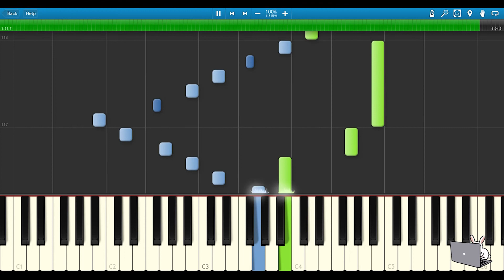🎹张碧晨 - 有时无期 (Piano Tutorial)❤️♫